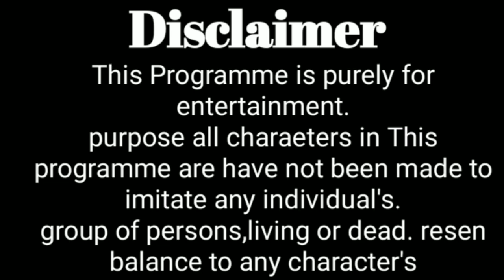Privet Time Part-4 Commedy Video🔥🔥Funny Video 🔥🔥In Bengali 🔥🔥 Pod Pakami 🔥🔥 Support Me 🙏🙏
Privet Time Part-4 Commedy Video. Watch Till The End,Do Not Skip
Behind The Scene In The End Of The Video 😂😂😂😂

         🙏Pod Pakami🙏